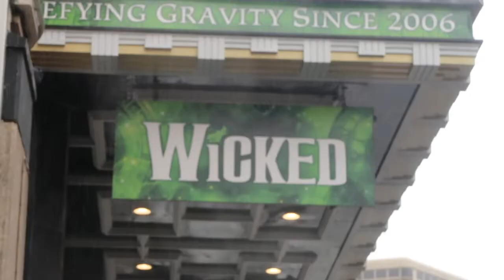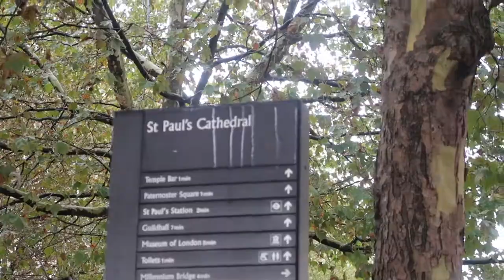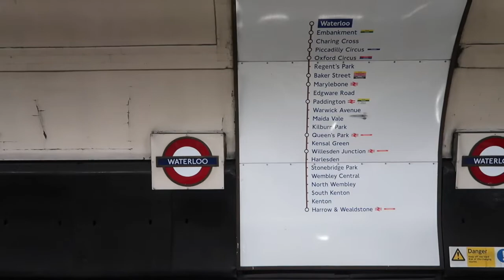Travel With Me: London ☂︎ | vilmabrownie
Grab my hand and let's adventure in LONDON! A walk in Hyde Park, a hello to the Queen, typical rainy British weather and ending the day with (vegan) fish n' chips... Your cup of tea? Here we go then!

☀︎ FIND ME:

Youtube 📹 @vilmabrownie
Instagram 📷 @vilmabrownie
Twitter 🐥 @vilmabrownie